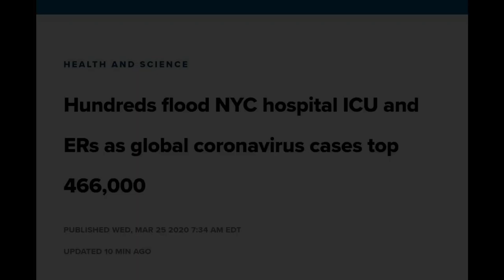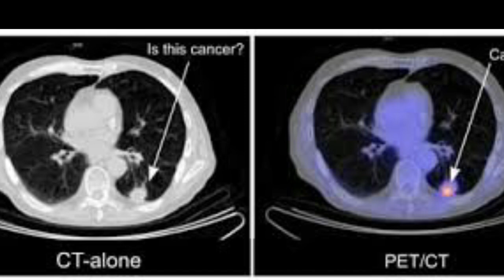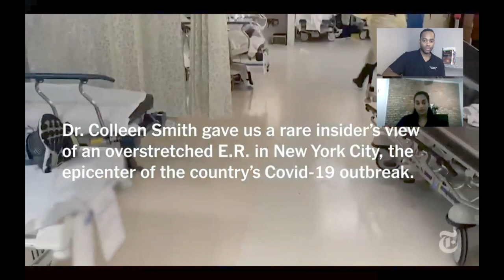A Day In the Life of an Emergency Medicine Doctor During the Coronavirus Pandemic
Dr. LaLa is an emergency medicine doctor who is currently doing her internship year in New York City. She discusses her experience as an intern during the coronavirus pandemic and also gives advice about becoming an ER doctor.
Note: Although we refrain from discussing specific statistics it is important to be aware that some of the information presented may change from the upload date of this video. Please refer to the CDC and/or WHO for updates and statistics.